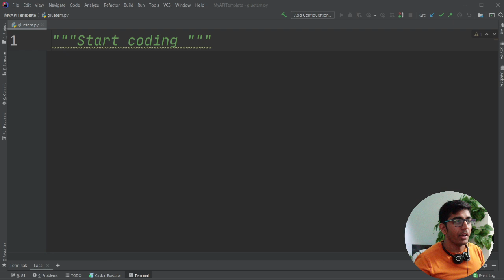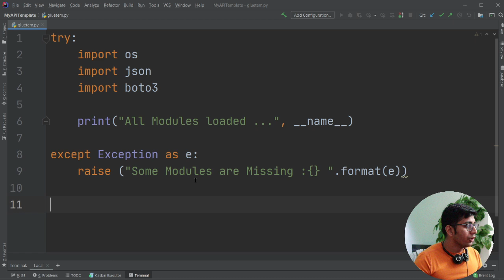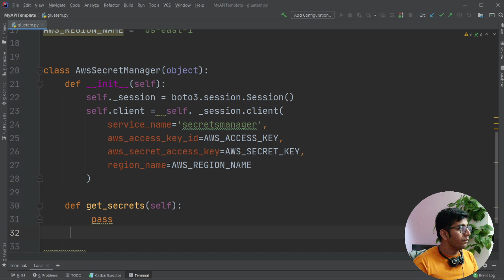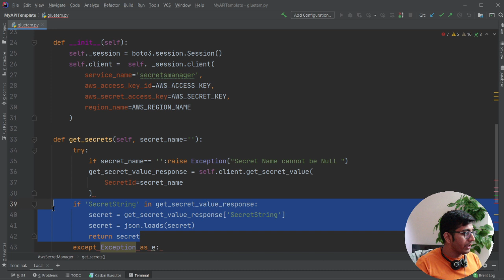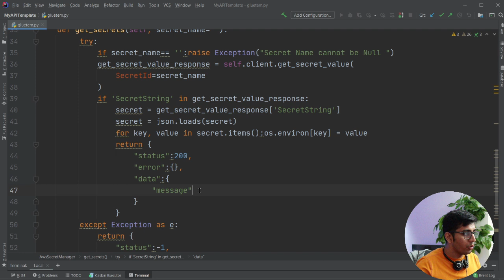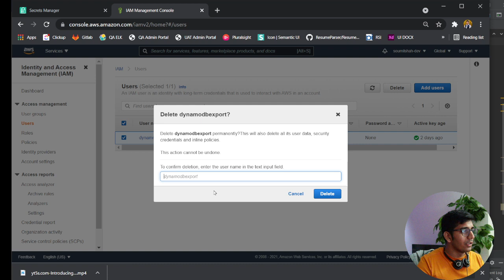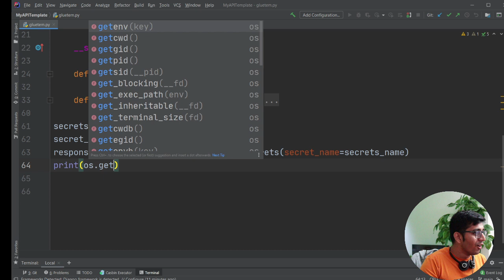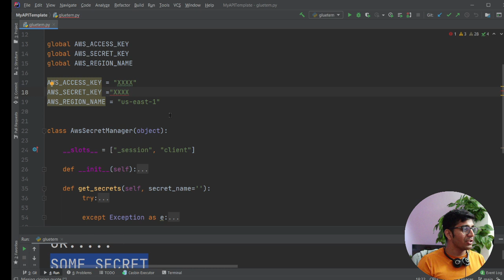How to load AWS secrete Manager Data into Environment Variable | Python